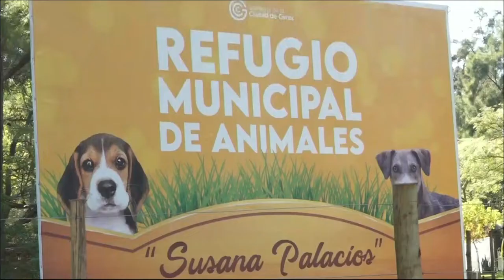Inauguración Refugio Susana Palacios Quienes adoptaron luego del incendio, recibieron una distinci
Inauguración. Refugio Susana Palacios. Quienes adoptaron luego del incendio, recibieron una distinción